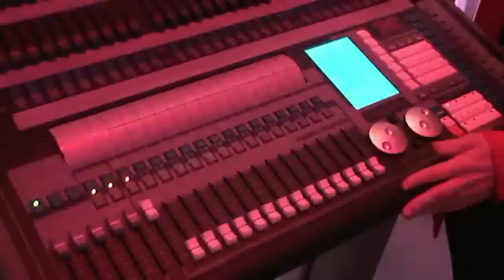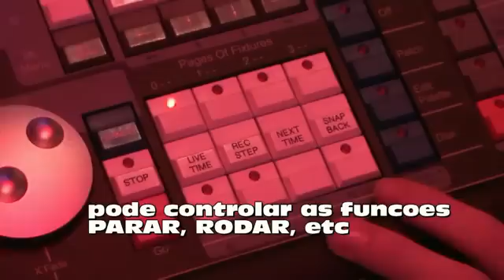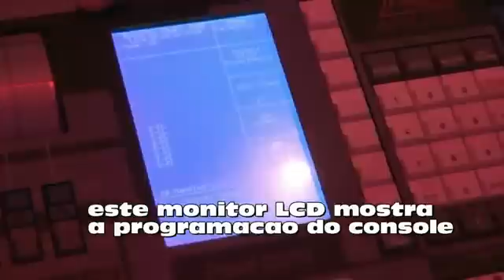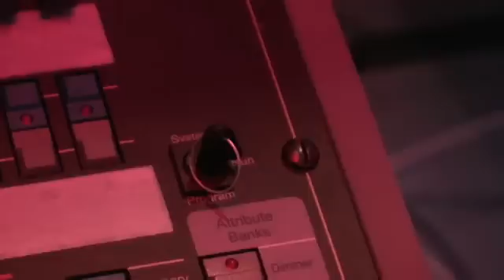1 SOSavolites Treinamento basico do console Pearl 2010 Part 1 de 6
Estas Vídeo Aulas são do site SOS Avoites que esta em inglês mais com legenda em português, é um treinamento básico do console Pearl2010, mais é bom dar uma olhada e tirar algumas duvidas, são 6 vídeos com aproximadamente 5 minutos cada, se alguém precisar baixar ele e não conseguir coloque ai um comentário no pé desta postagem com e-mail que posso enviar pra vocês ok.